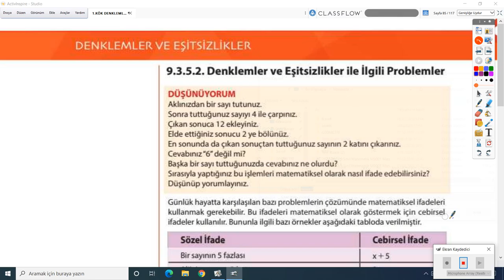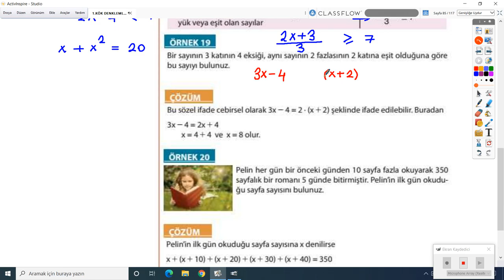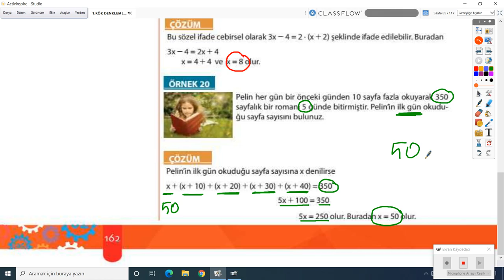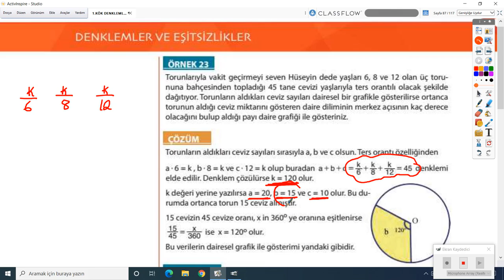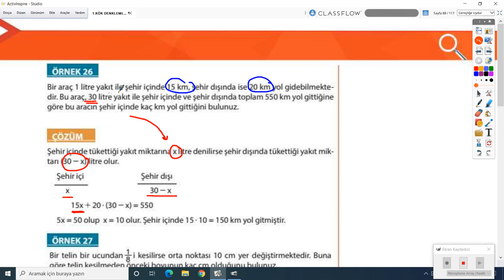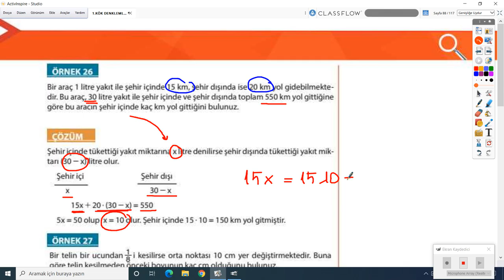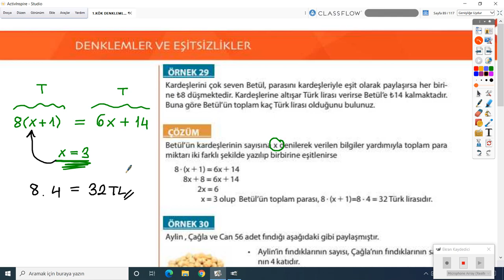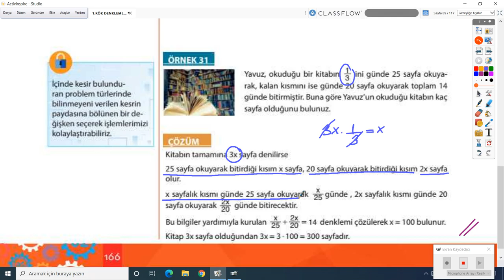2020 2021 9. Sınıf Matematik Mat9001-Problemler | Fethiye Tanrıverdi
GO Liseler 9. Sınıf Matematik Mat9001-Problemler
1-KÖK (Konu Öğrenme Kılavuzu)
Anlatan: Fethiye Tanrıverdi